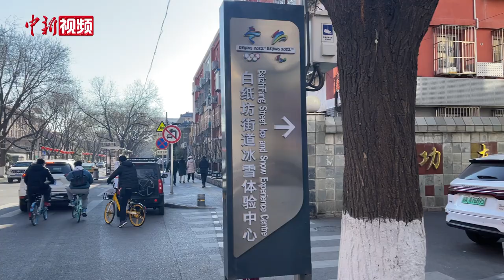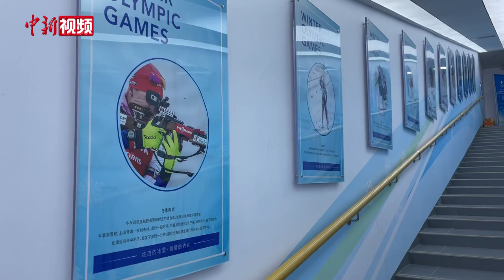【北京冬奥会】群租房“变身”冰雪体验馆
冰雪体验中心的建立，为社区居民提供了一处集运动、文化、休闲为一体的多功能现代化场馆，常芙表示，虽然现在的体验中心宽敞明亮，但是在以前，这里曾经是地下群租房。租户最多时，在45个隔间里住了近80人。